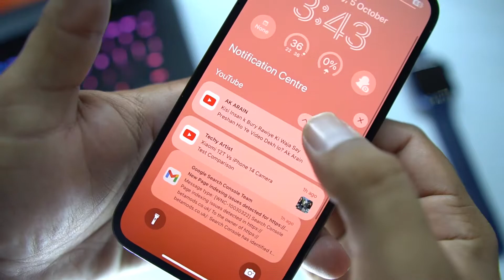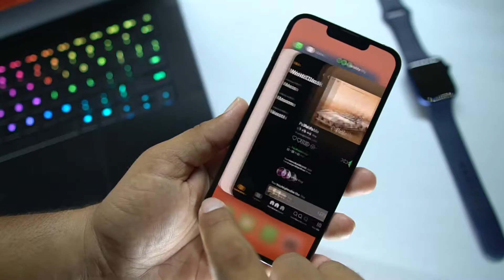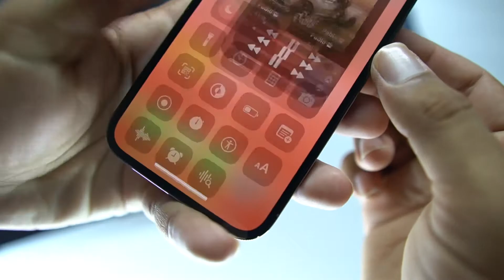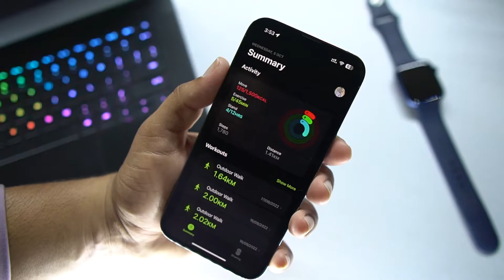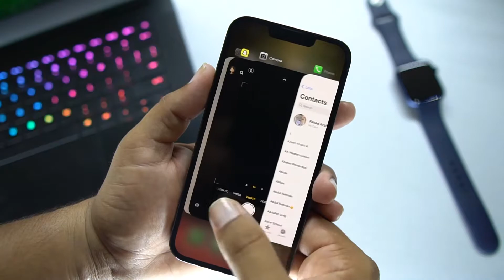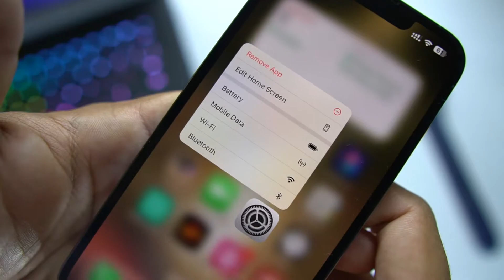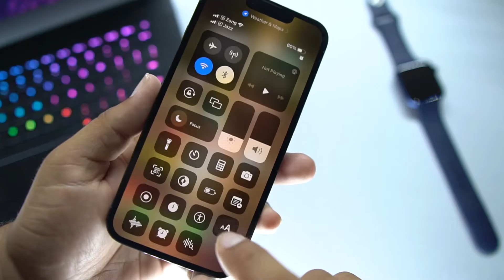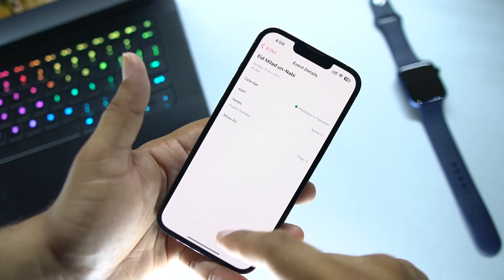iOS 16.1 Beta Animations Complete Overview 🔥